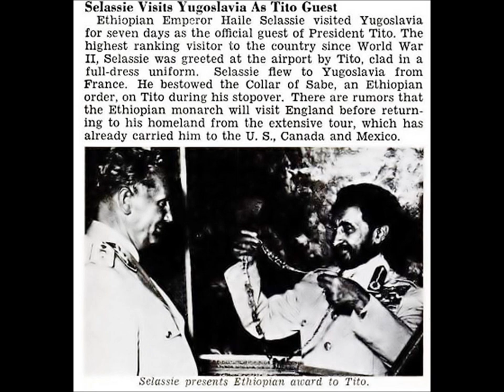Precidente Tito de Yugoslavia Recive a Haile Selassie I en Su visita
Haile Selassie I recivido por Precidente Tito de Yugoslavia como la visita official de mas alta importancia desde la segunda Guerra mundial!